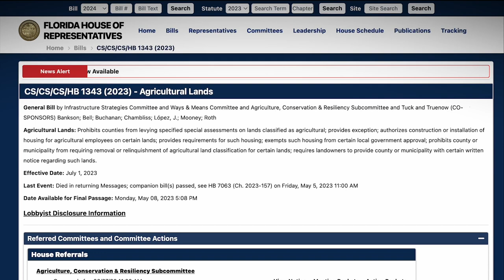Representative Kaylee Tuck - Florida Farm Bureau Legislator of the Year 2023